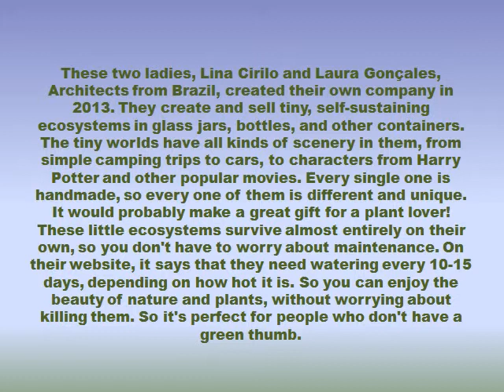Lina Cirilo and Laura Gonales Art